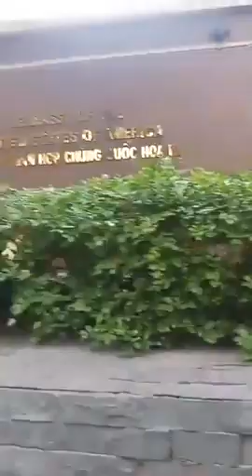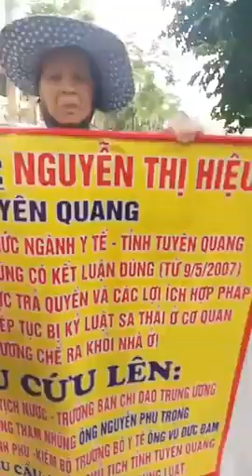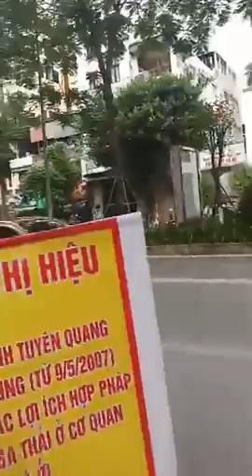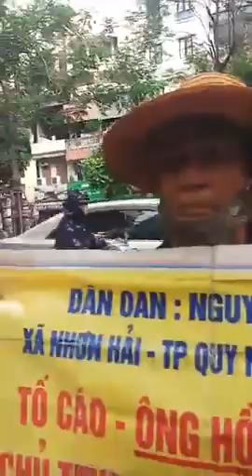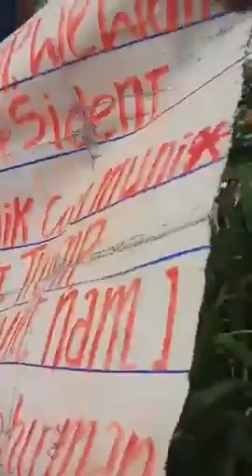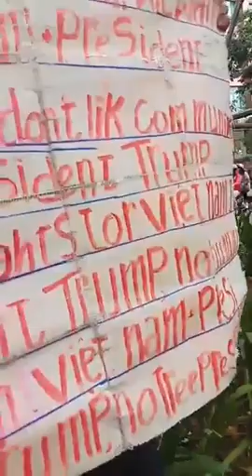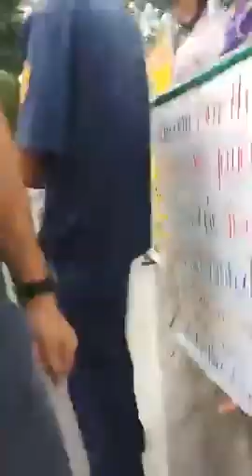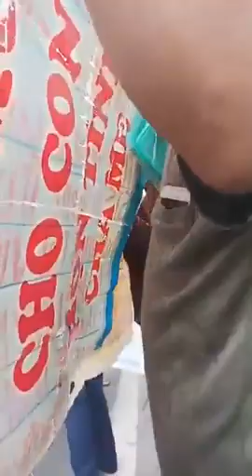Tên Đại Úy, Hoàng Duy Hùng Thứ Hai Vu Cáo Dân Oan Được Mướn Tiền.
Câu chuyện nổ lớn, dân oan vô cùng phẫn nộ khi bị vu cáo.